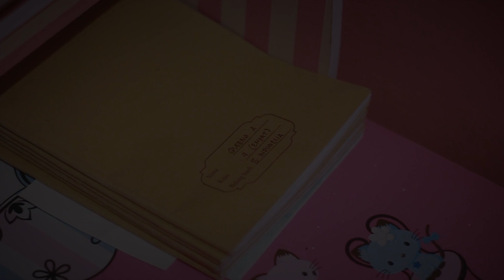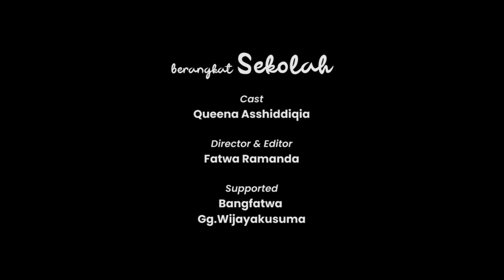Film Pendek | "berangkat SEKOLAH" (2023)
Short Film "berangkat SEKOLAH" A Film By Bintang Fatwa

Director & Editor : FATWA RAMANDA
CAST : Queena Asshiddiqia

Supported
Bang Fatwa
Gg.Wijaya Kusuma

Yang mau kasih support, bisa klik link ini ya